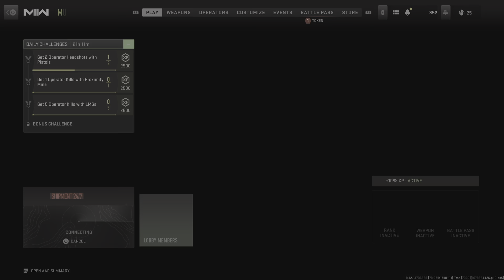What a disgusting guy I found